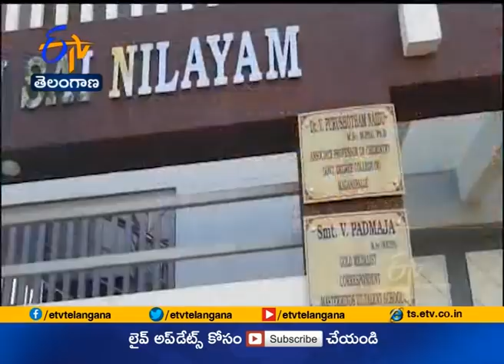Believing in rebirth theory | Shocking Facts Revealed by Parents | After Daughters Murder